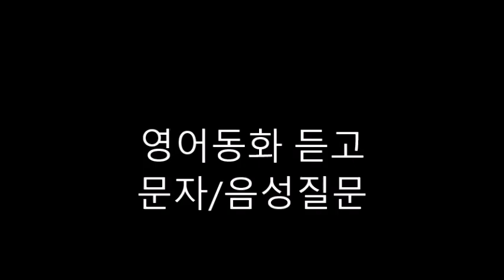영어동화 듣고 문자와 음성질문-60. HENNY PENNY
1. Where was Henny Penny eating corn?
2. Where did Henny Penny stand?
3. What fell on Henny Penny's head?
4. What did Henny Penny think the acorn was?
5. Who did Henny Penny run to tell?

6. What did Henny Penny take along on her journey?
7. Whose house did she pass on the way?
8. What was Cocky Locky doing?
9. How did Henny Penny say she knew the sky was falling?
10. What did Cocky Locky do?

11. Who Henny Penny and Cocky Locky meet on the way?
12. What was Ducky Lucky doing?
13. What did Ducky Lucky do?
14. Who did the three meet next?
15. Where was Goosey Lucy going?

16. Who did they meet after Goosey Lucy joined them?
17. Who did the five of them meet next?
18. What did Foxy Loxy tell them?
19. How did Henny Penny, Cocky Locky, Ducky Lucky, Goosey Lucy,
     and Turkey
20. Where did Foxy Loxy lead the five of them?

21. Why did Henny Penny run away?
22. Where did Henny Penny run?
23. Why did the king never hear that the sky was falling?
24. What is the lesson in this story?